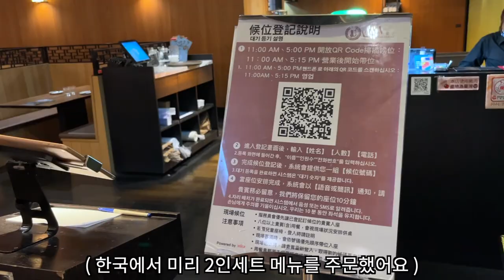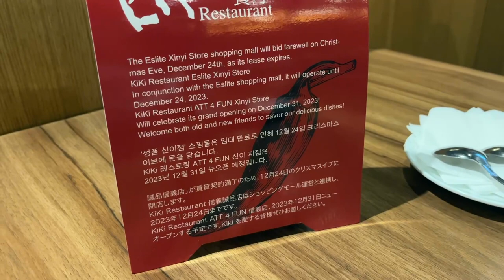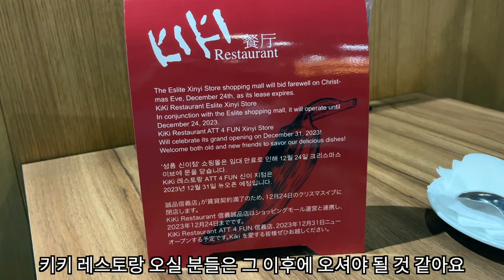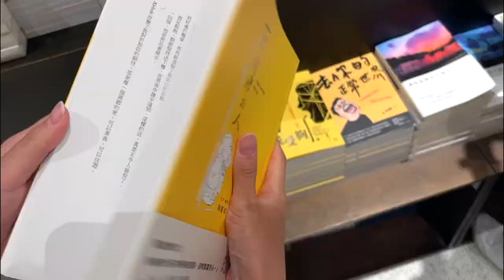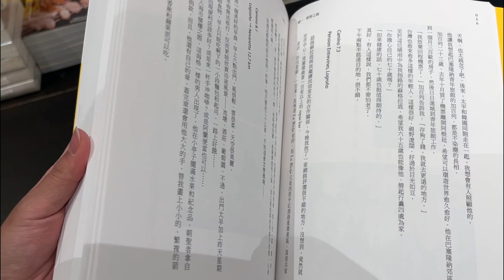🇹🇼 이제 여긴 오시면 안됩니다 💦 ❌ 타이페이 사람들의 추억 공간 대만여행 맛집 성품서점, 키키레스토랑, taiwan travel vlog, 대만 쇼핑 브이로그, 소품샵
안녕하세요 박콩입니다😊
이번영상은 타이베이101 근처 키키레스토랑 신의점에 다녀온 영상입니다 :)
키키레스토랑이 유명한건 진작에 알았지만 일정이 빠듯해 갈까말까 망설이다 겨우 남은자리 예약했는데.. 결과는 대만족!!
안 갔으면 정말 후회했을 정도로 너무 맛있게 잘 먹고 왔답니다! 키키레스토랑을 오픈런 하는게 아니시라면 꼭! 예약하고 가시는걸 추천드립니다👍🏻
👉🏻저는 kkday라는 사이트를 통해 예약했고, 혹시 사이트 아이디가 없으신분들은 아래 링크통해 가입하시면

주변에 있던 성품문고와 주변 소품샵도 재미나게 구경다녀왔답니다

현재는 타이페이 사람들이 사랑했던 추억이 깃든 Eslite Xinyi Store
성품서점, 성품문구 신의점 誠品信義店
kiki 레스토랑 신이점은 임대 문제로 모두 폐업을 하였습니다

키키레스토랑도 근처에 다른곳으로 이전 오픈했어요

폐업해서 영상으로나마 대만분들이 사랑했던 추억의 장소를 느껴보세요~!